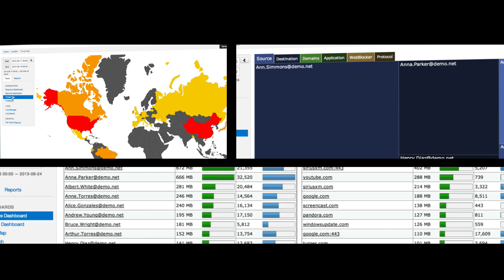WatchGuard Dimension: Visualize Security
WatchGuard Dimension makes sense of raw security data.